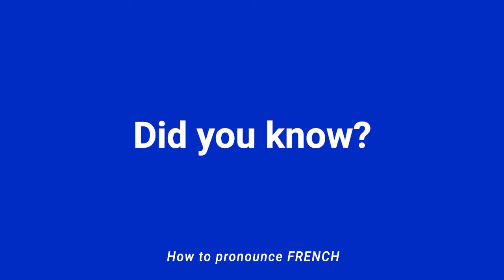How to Pronounce MICHEL ET AUGUSTIN In French correctly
Today we will learn how to pronounce Michel et Augustin in French correctly with a typical Parisian accent. In this video, you will listen and learn how to say Michel et Augustin. Follow the video until the end to master French pronunciation